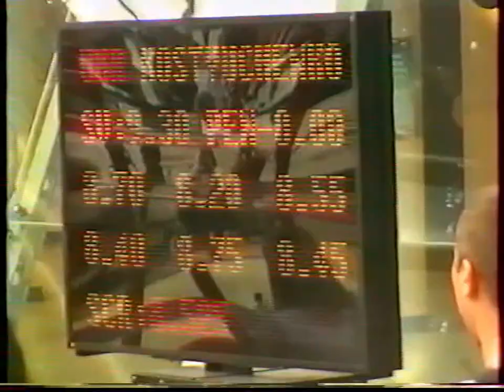Marina KOSTYUCHENKO (UKR) UB - 2003 EYOF EF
Marina KOSTYUCHENKO (UKR) - Uneven Bars final

'03 European Youth Olympic Festival in Paris / Festival Olympique de la Jeunesse Européenne FOJE
Captured by Don Olivero

8.525 (SV: 9.30)
Rank : 7th